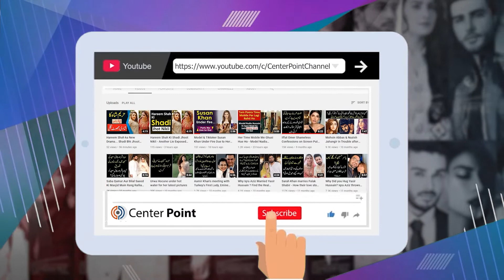Felt Bad when I was thrown out | Nargis Fakhri reflects on casting couch in Bollywood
Bollywood actress Nargis Fakhri who made her acting debut with 2011 film Rockstar sat down for an interview and talked about her casting couch experiences in film industry.

Fakhri said, “I always knew what I was hungry for. I am not hungry for fame. Therefore, nothing can be agreed to do. Cannot be nude. Or can’t sleep with the director.”

She added, “I have lost many jobs because I have not done ‘some things’. And it was heartbreaking. I had a standard. I had a boundary. But it felt bad when I was thrown out for taking these things more than once. But then I came to know that good people win. Of course, do not win by holding their way, but ‘own’ win by holding a path”.